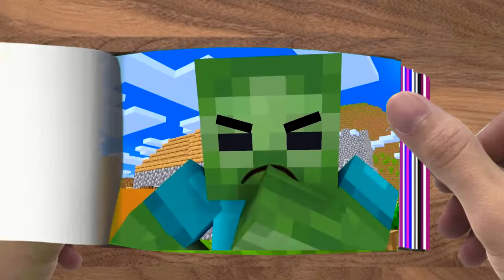FLIPBOOK Monster School Step mother Zombie With Baby Titan Unruly Sad Life Minecraft Animation